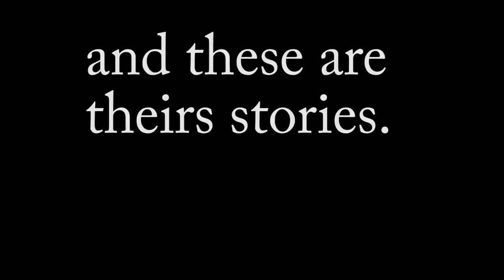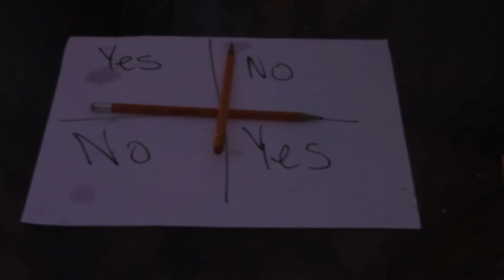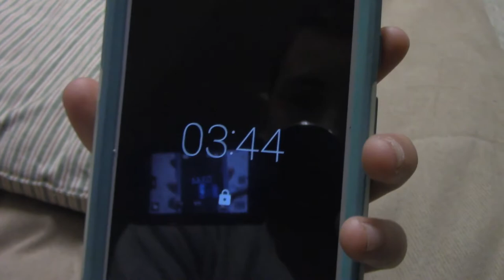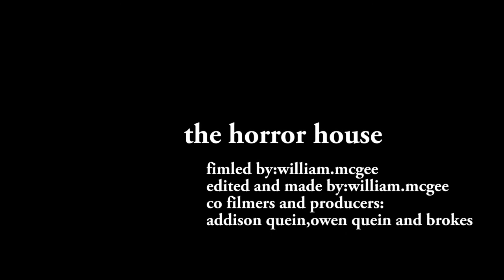the horror house short film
the horror house film is about four children that played the charlie charlie challenge and was haunted for a short period of time and never played that game ever since they were haunted at three am that night. thx for watching and plz leave a like smash that subscribe butten and turn on notifications so you will know when i make another short film.